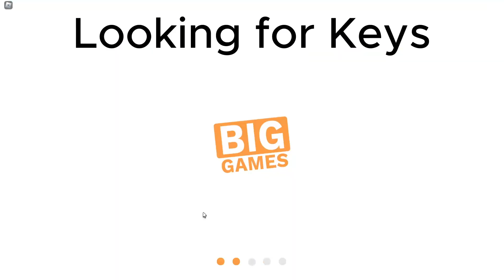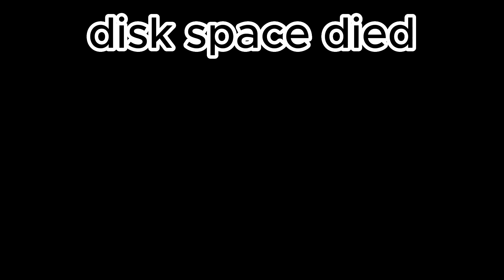PS99's NEW RAVE GIFTS (Huge Guaranteed)